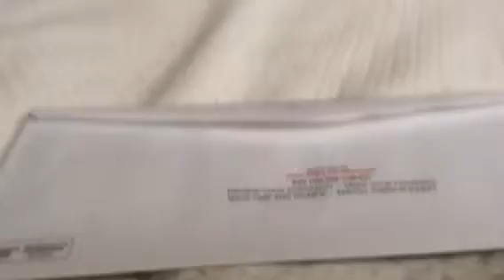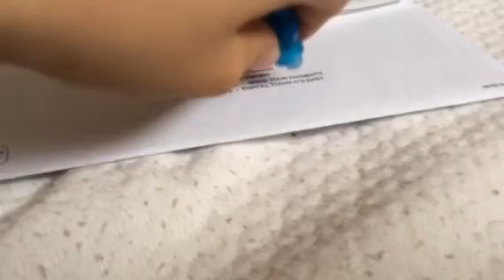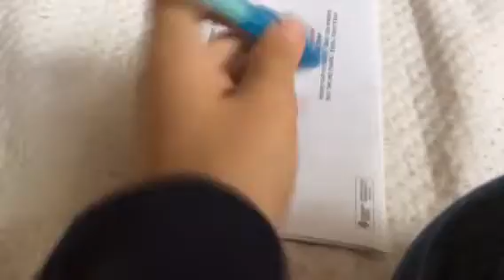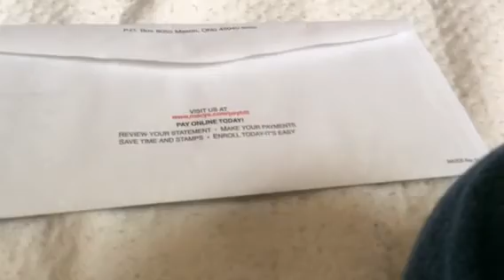Invisible Pen Interview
This is showing you a interview on my invisible pen!